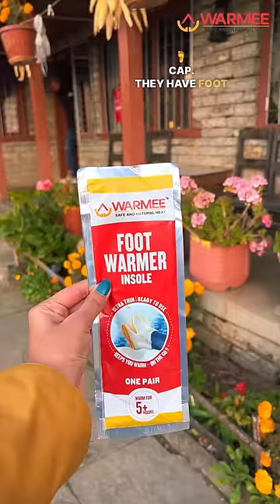Warmee - Hand, Foot & Body Warmers for Men & Women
Nysh offers the best body warmers for men & women Online. Shop body warmer, neck warmer & leg warmers at best price.